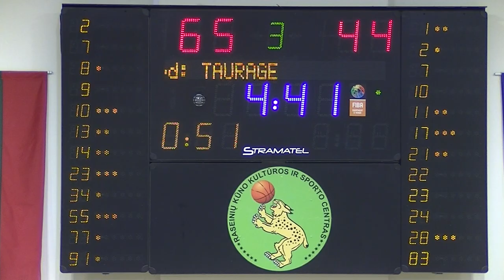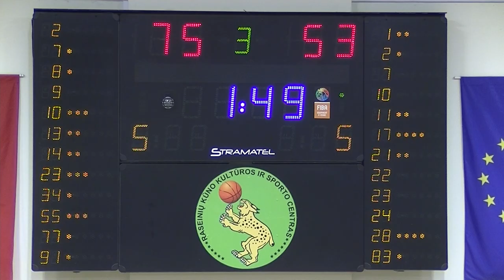RKL Ketvirtfinalis: Raseinių „Raseiniai“ - Tauragės „Tauragė“ (2022.04.12) 3 kėl